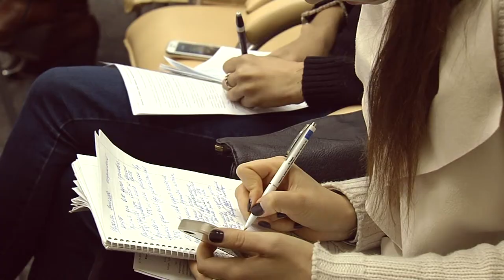"Переселенцы против президентского вето"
Украинские правозащитники и общественники - соавторы ветированного президентом закона № 2166 - намерены продолжать борьбу за документ. Напомним, этот закон значительно упрощает процедуру регистрации переселенцев из Крыма и зоны АТО, освобождают их от процедур подтверждения своего статуса, а также обязывает Кабмин создать базу данных внутренне перемещенных лиц.
Мы рядом!